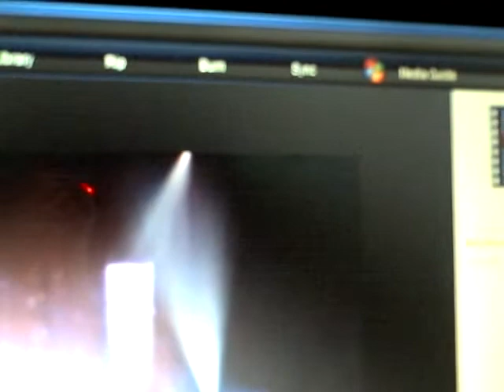Faith Evans - You Are So Beautiful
Faith performs at Divas Simply Singing